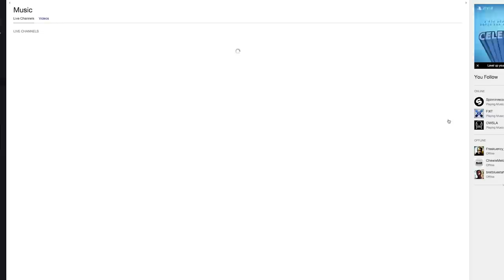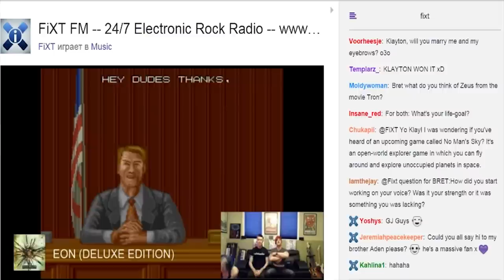Ask Klayton EP.22 - Celldweller vs Blue Stahli (Twitch Edition)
Klayton and Bret combine forces to bring you a packed episode of question answering, line mispronunciation and Twitch streaming fun.
Having just launched the FiXT Music channel on Twitch, watch as they answer newly submitted questions and recap a few of the best ones while live streaming!

Want to use Celldweller music in your YouTube videos? Find out how below:
Free Channels: